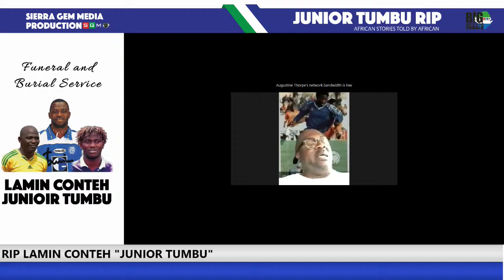FUNERAL SERVICE AND BURIAL CEREMONY FOR THE LATE LAMIN CONTEH POPULARLY KNOWN AS JUNIOR TUMBU